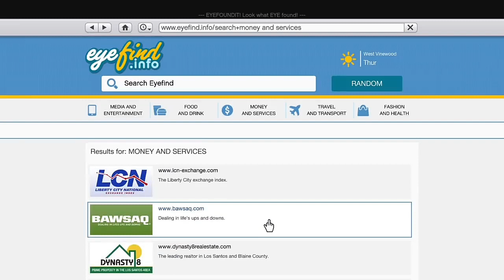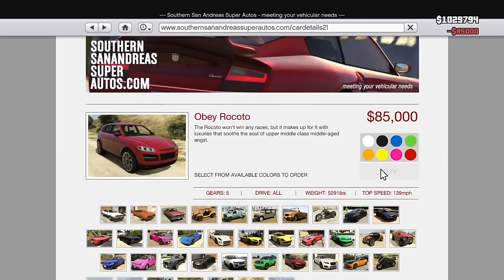How to buy garage in GTA 5